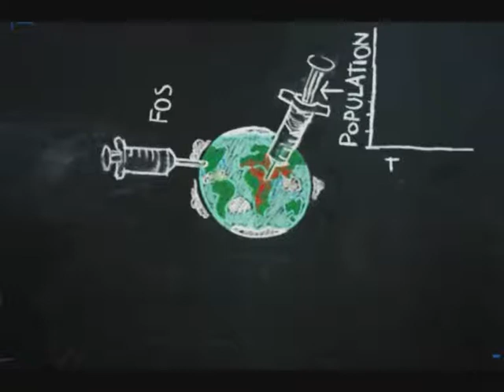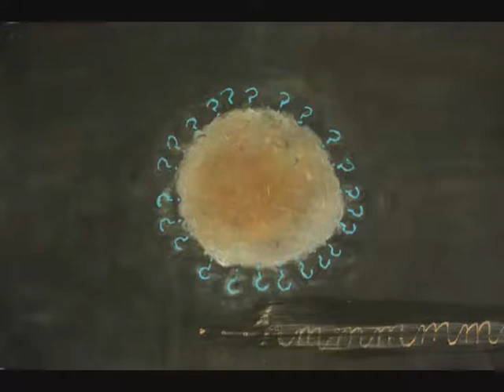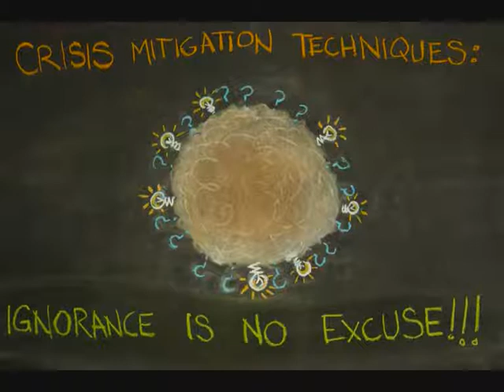Welcome to Your Global Perspective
LIVE/ LEARN/ SHARE : A short animation with a global perspective